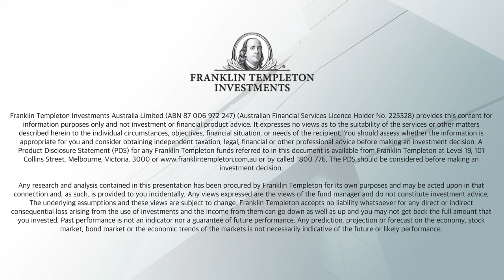Franklin Templeton talk about the Global Economy and Bond Markets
Chris Siniakov
Managing Director
Australian Fixed Income